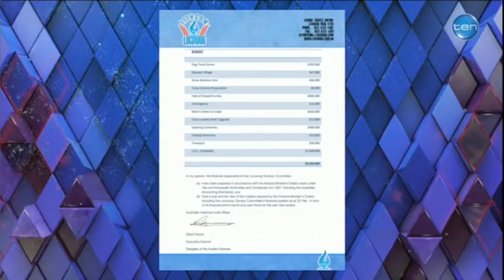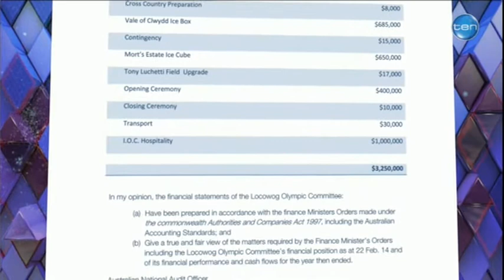Roy & HG at Sochi - Lithgow 2022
The Lithgow bid is put under the microscope.